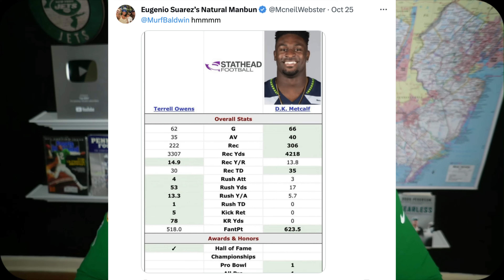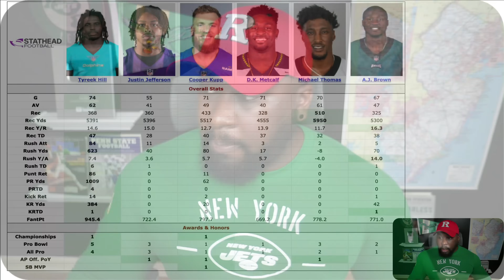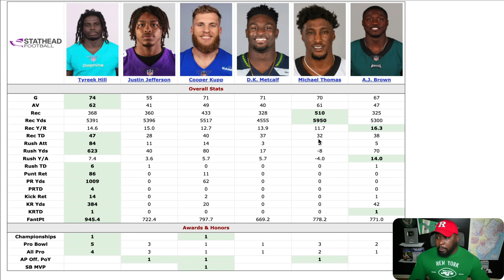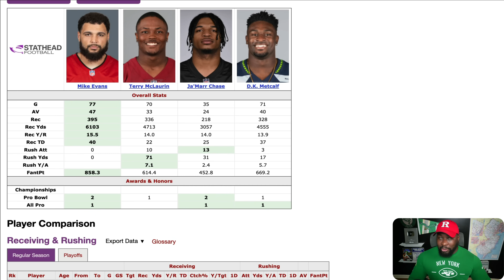Eye-Opening: How does Seahawks WR DK Metcalf compare to his PEERS? | Stop comparing diff. eras!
Top Billin' reacts to some of the fans who were claiming Seattle Seahawks star WR DK Metcalf is irreplaceable by showing his stats against Hall-of-Fame'er Terrell Owens by showing that's a poor comparison due to the time period difference. Murf Baldwin then shows how he truly stacks up against his own peers, which may be eye-opening to some.